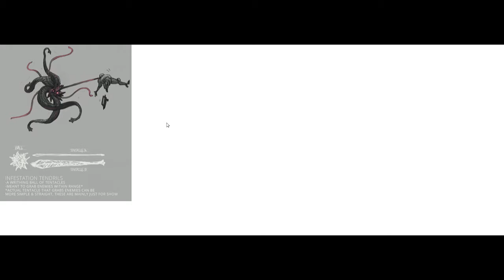2 new frames in 2016!?!?..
2 new frames are coming to Warframe!!..